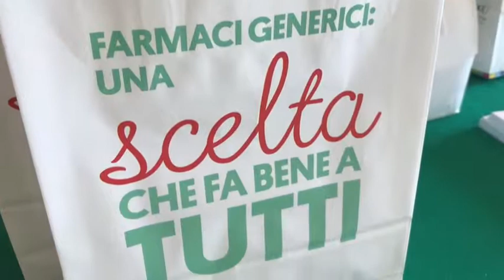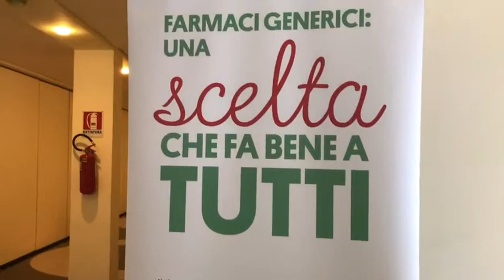Congresso regionale Palermo Medica 2017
A Palermo si è svolto il 12° congresso regionale dei Dialoghi di Palermo Medica, sul tema “La medicina di famiglia nei futuri scenari della sanità”. Ecco le interviste video di Insanitas a Luigi Galvano (segretario regionale Fimmg Sicilia) ed Alberto Oliveti (presidente Enpam).